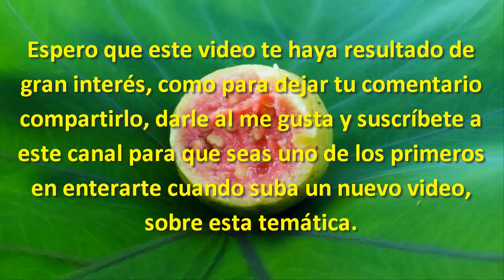Ranking De Las Frutas Más Saludables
¿Cuáles son los beneficios de la fruta saludable?
Como toda fruta saludable posee una importante cantidad de fibra que regulan tu sistema digestivo, es una fuente de vitamina C y también destaca porque: Contiene una importante cantidad de antocianinas, que es un antioxidante. Contribuye a reducir la inflamación y el dolor de patologías.